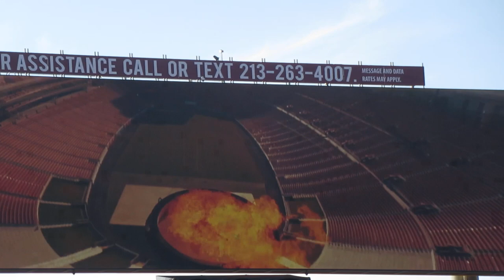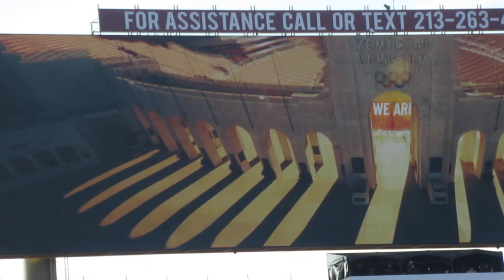trojancandy.com :USC Alumnus Lendale White Lead our USC Football Team out of the Coliseum Tunnel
At trojancandy,com:  See USC Alumnus lead our 2021 our Football Team out of the Coliseum Tunnel at Homecoming. Then read the entire story and see moer pictures and videos at trojancandy.com,